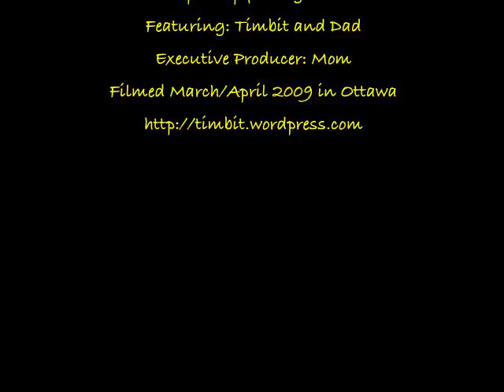Timbit in the rain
Timbit wears his new rain slicker and goes for a rainy sniff about in the backyard.